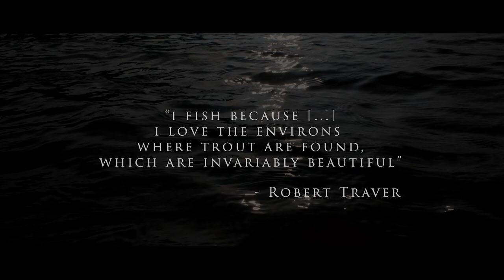3 Day Fly-fishing Adventure in the Scottish Highlands | Wild Brown Trout | Lochs & Streams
In early September I spent 3 EPIC days hiking, car camping and fishing for wild brown trout in the hills of Assynt, Sutherland.

On the first day I was joined by my good pal Conan We had so much fun, I forgot to film most of it!

On the second day I hiked up into the clouds to fish a group of remote limestone lochs. The weather took a turn for the worse but I managed a cracking brownie on a big black fly fished on a sinking line. I also found some rising fish in a small stream connecting two larger lochs.

On the third day I fished a gin clear stream that was full of plump little trout that were eager to eat a size 18 pheasant tail nymph. The midgies were horrendous! But I was in my element.

This place always leaves me hungry for more and it won't be long before I'm back!

0:00 Day 1 - fishing in a remote loch
2:00 Day 2 - up in the clouds
5:30 Day 3 - small stream nymph fishing

Information about fly-fishing in Assynt

Stewart Yates is an Orvis Endorsed Guide & UKCC Level 2 Licensed Angling Coach who offers some of the best guided fishing experiences in the North West of Scotland. for more info.

I also had the pleasure of meeting Jerome Dupuis and his friend Fillipe in the hills behind Inchnadamph. Jerome has been visiting Assynt for decades and was as forthcoming with his advice as he was passionate! Check out some amazing images and videos of trout fishing in Assynt on Jerome's Fickr

As part of the Angling Scotland Media group, I am grateful for the support of Ahrex Hooks